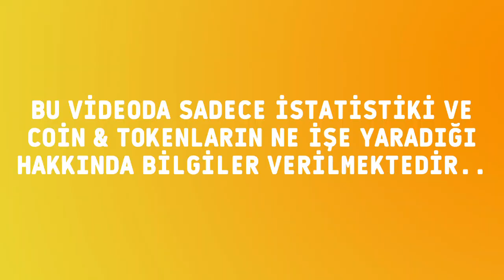DİKKAT!! LUNA (eski) tokeni LUNC olarak yeniden adlandırılacaktır.